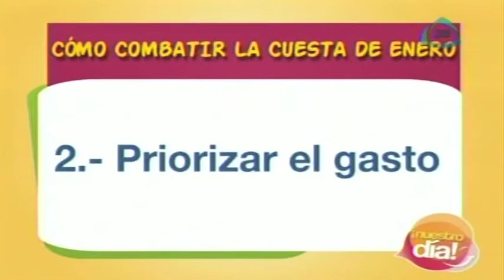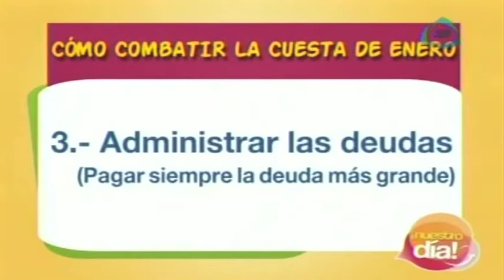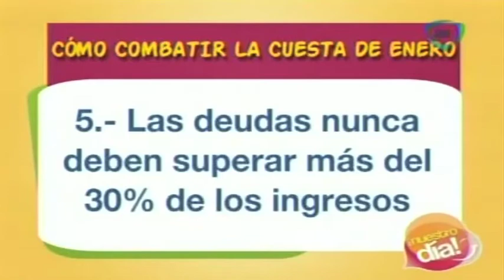Consejos para esta cuesta de Enero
Concejos para esta cuesta de Enero, es importante evitar ls tarjetas.